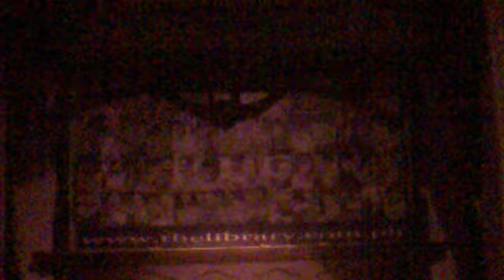bubbles must be crazy show library malate